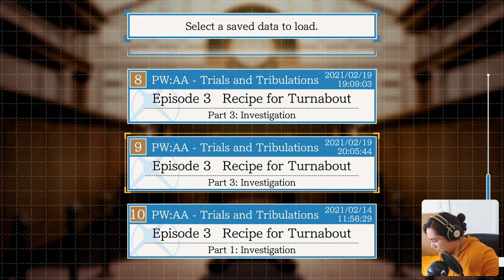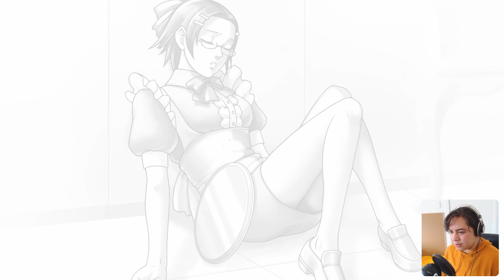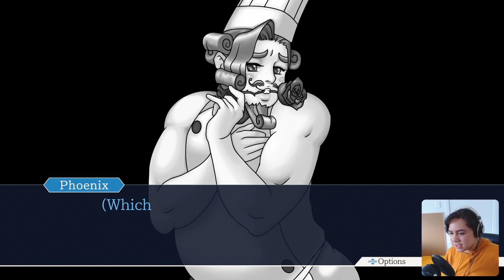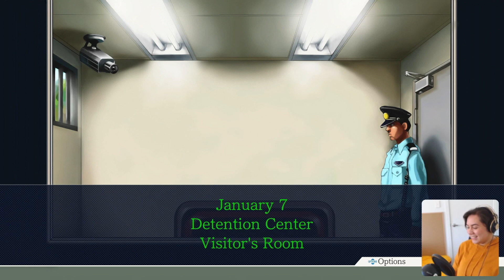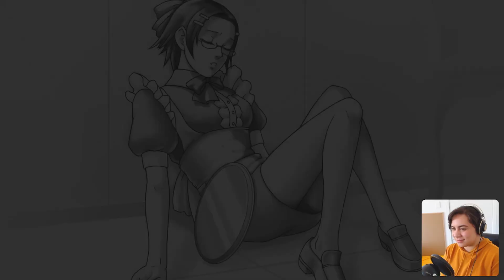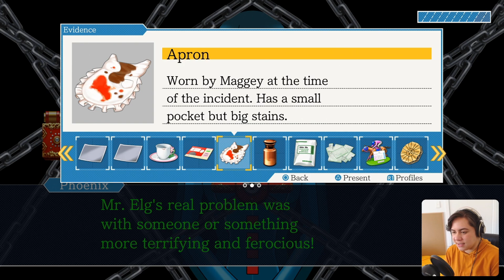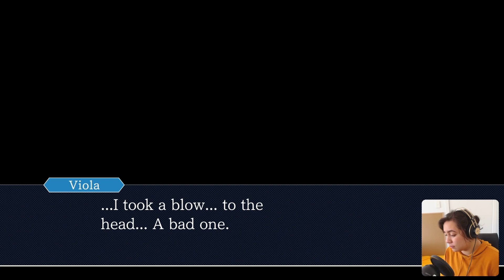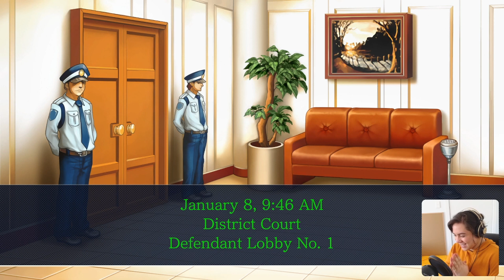Bear V Tiger | MIM Plays Ace Attorney: Trials and Tribulations | 13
Monies on the bear ;)

ft.